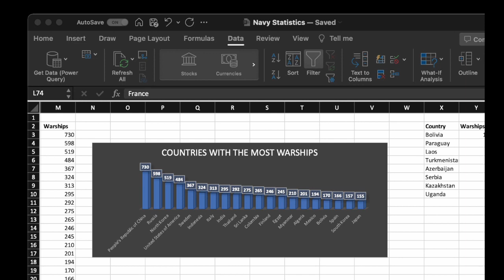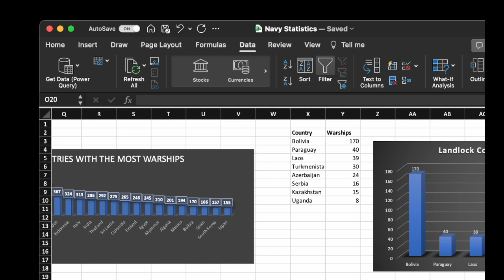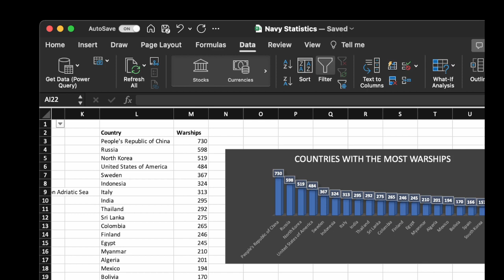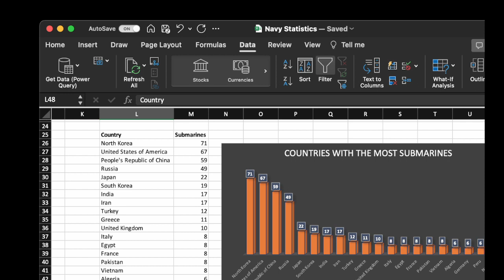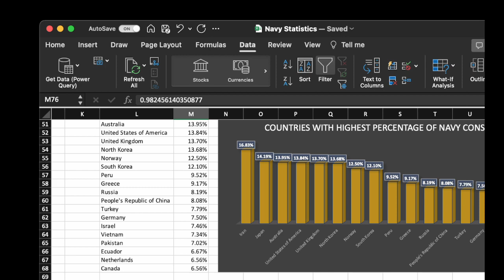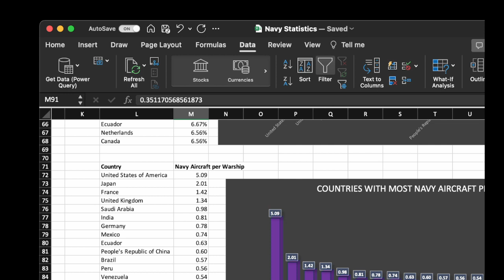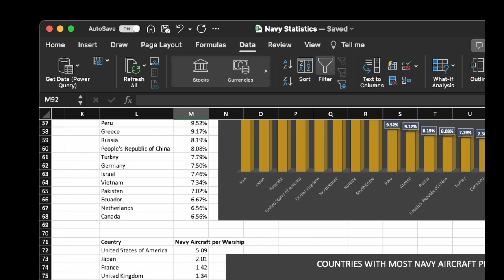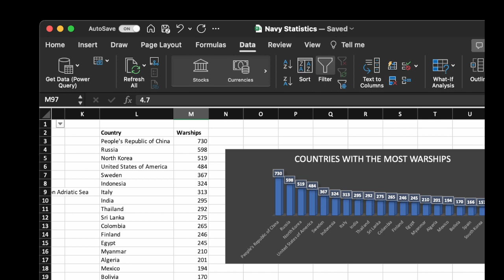ASMR Navy Statistics ⚓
This ASMR video discusses the following Navy statistics:
1) Total warships by country
1a) Land locked countries with the most warships
2) Total submarines by country
3) Percentage of a country's warships that are submarines
4) Number of Navy aircraft per warship by country
5) Number of warships per 100 million USD spent on defense

Question: Why am I whispering?
Answer: This is an ASMR video. For information on ASMR, please see the following